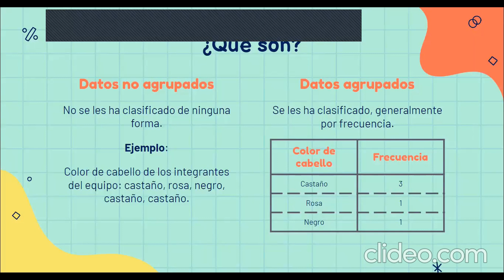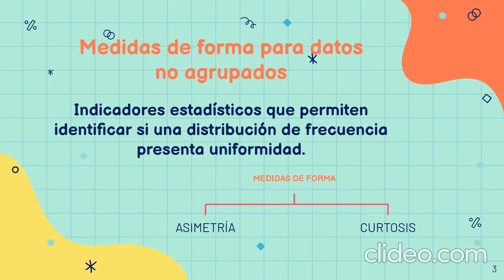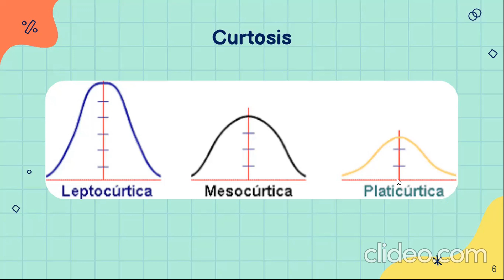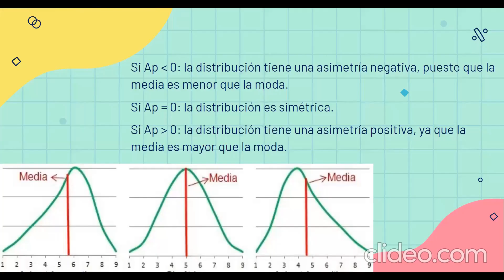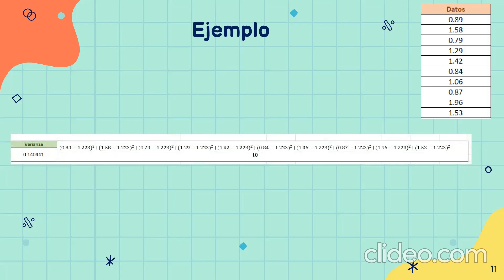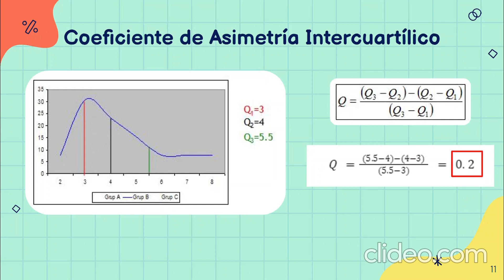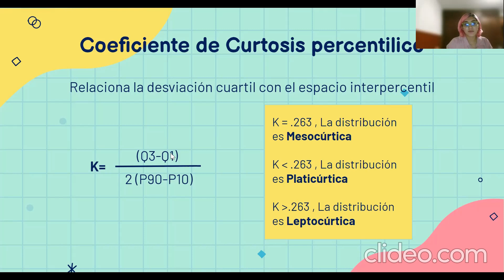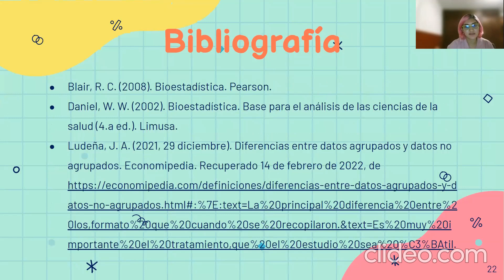Medidas de forma para datos no agrupados | 6IB2